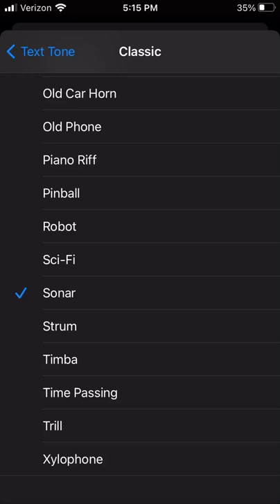Phone App: Ringtones Soundtrack: Classic: Strum